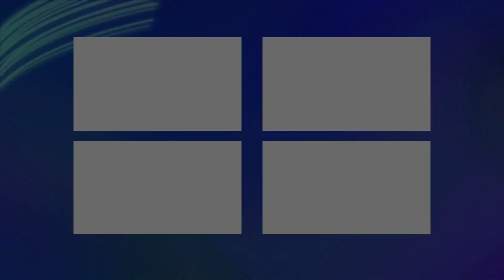ROJA PARFUMS QATAR REVIEW GULF COLLECTION | ALL YOU NEED TO KNOW ABOUT THIS FRAGRANCE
Up next from the Roja Gulf Collection is Roja Dove Qatar! This review now joins Roja Saudi Arabia, Kuwait and Oman! Bahrain will be next!